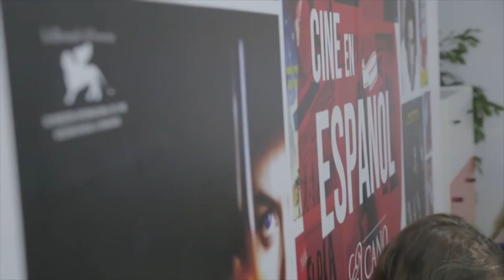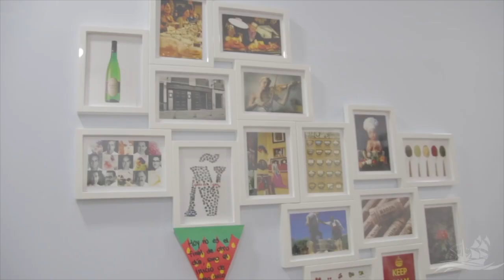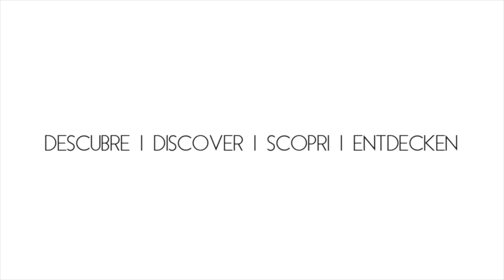Stage all'estero - SPAGNA | ALICANTE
NOVITA' = nuova destinazione: SPAGNA (Alicante)!

Vorresti fare uno stage all'estero? Scegli Alicante, questa incantevole cittadina spagnola ubicata sulla costa, a solo 1 ora e 30 da Valencia!

Requisiti per accedere allo stage:
- Minimo 16 anni
- Livello spagnolo: B1/B2
- Minimo 3 settimane (corso di lingua spagnolo facoltativo)
- Settore e periodo a tua scelta!

Ti invieremo senza impegno la nostra brochure

--- VIDEO PRECEDENTE ---

Trasferirsi all'estero: lavoro al Parlamento + NATO. Universita' a Londra, San Francisco e Girona

--- INFO BOX ---

FAQ:

❤ Che cosa puo' fare Kiiva International per me?
Ti supporta nella realizzazione del tuo progetto di vita all'estero, qualsiasi esso sia. Dallo studio, lavoro allo stage a qualsiasi sia il tuo sogno... ti aiutiamo a realizzarlo grazie ai numerosi contatti e partner che abbiamo nel mondo!

❤ Se ho bisogno di un aiuto per scegliere il corso universitario piu' adatto a me e compilare i documenti per l'universita', potete aiutarmi?

❤ Vorrei fare un'esperienza di stage/internship all'estero, potete aiutarmi?
Assolutamente! E non ti richiederemo di fare corsi di lingua, potrai accedere direttamente allo stage.

❤ Posso scriverti in privato?